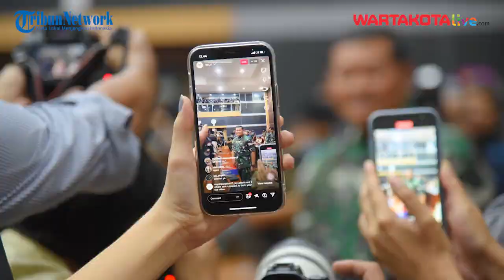Laksamana Yudo Margono Disetujui jadi Panglima TNI, DPR akan Gelar Rapat Paripurna Pengesahan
WARTAKOTALIVE.COM, JAKARTA - Komisi I DPR RI telah menyetujui pengangkatan Laksamana TNI Yudo Margono sebagai Panglima TNI pada Jumat (2/12/2022).

Persetujuan itu, diputuskan DPR setelah Rapat Dengar Pendapat Umum (RDPU) terkait Uji Kelayakan dan Kepatutan (fit and proper test) Calon Panglima TNI Laksamana TNI Yudo Margono pada Jumat, kemarin.

Menurut Ketua Komisi I DPR RI, Meutya Hafid, Laksamana TNI Yudo Margono telah menyampaikan pemaparan visi-misinya sebagai Calon Panglima TNI.